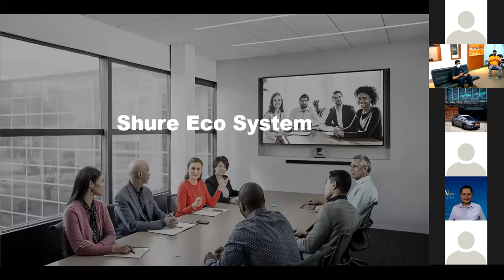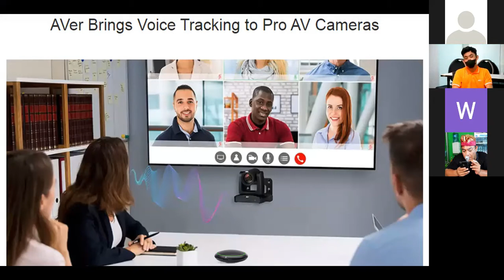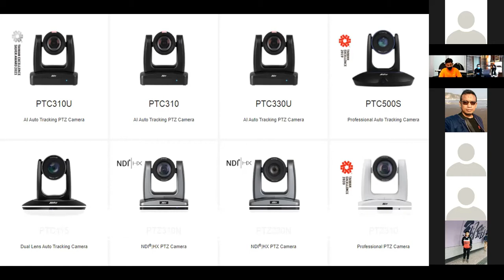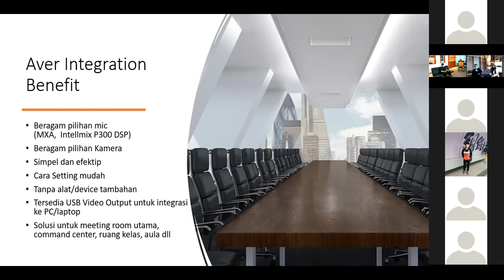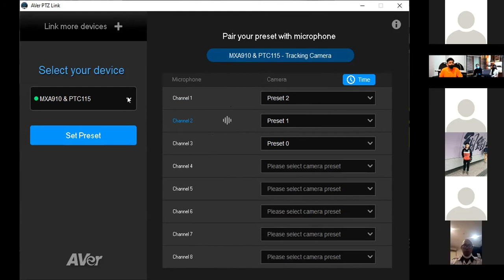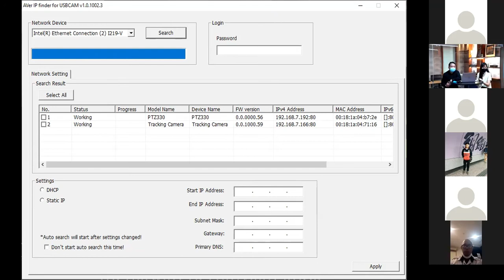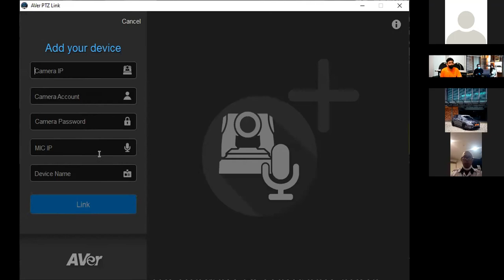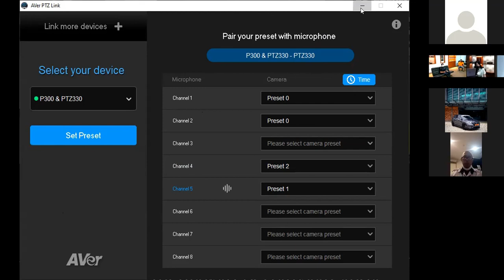The New Norm Of Office Workspace - SHURE X AVER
PT. Goshen Swara Indonesia berkolaborasi bersama PT. Dua Permata Mulia untuk menggabungkan antara sistem Shure mikrofon MXA910, P300 dan Aver PTC 300HN.

Jika ada pertanyaan mengenai produk, silahkan berkomentar atau mengubungi kami lewat dm instagram.

Terimakasih sudah menyaksikan webinar kami.